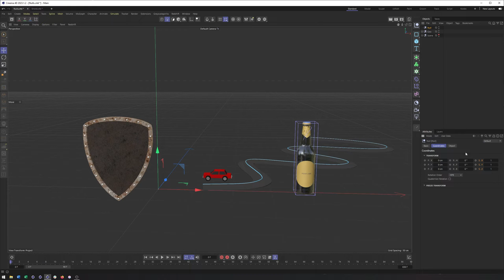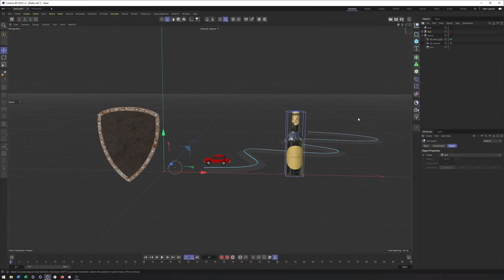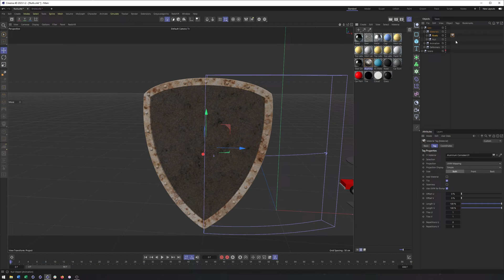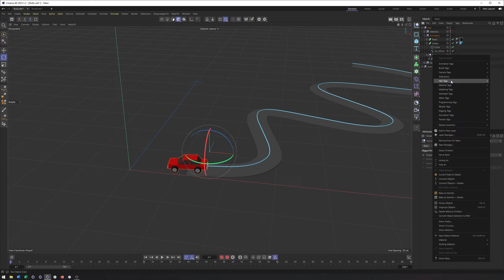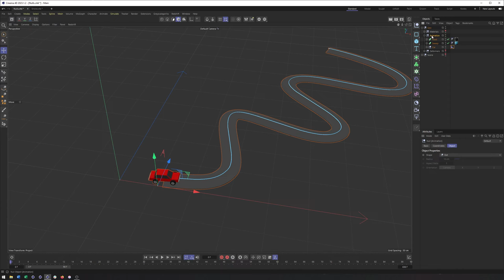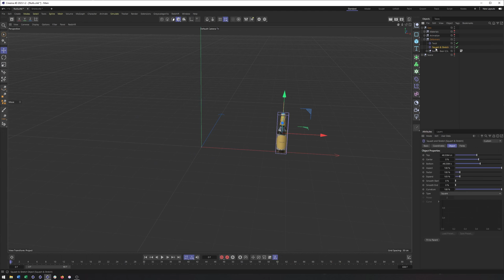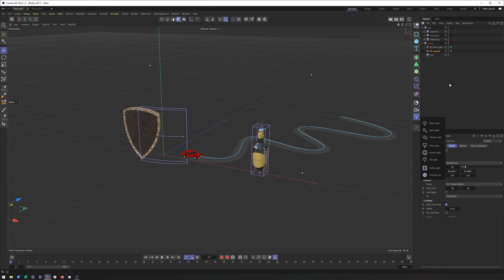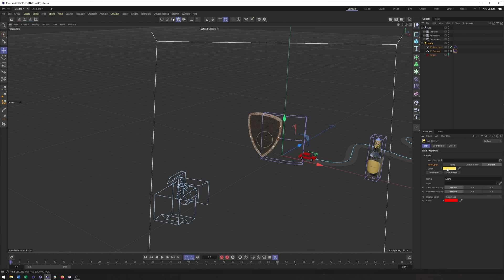Cinema 4d 2023.1: Nulls (and what they are good for!)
In this video I go over several different circumstances where Null objects are useful. This includes grouping, organization, materials, animation, and even how to create target cameras and lights with nulls.